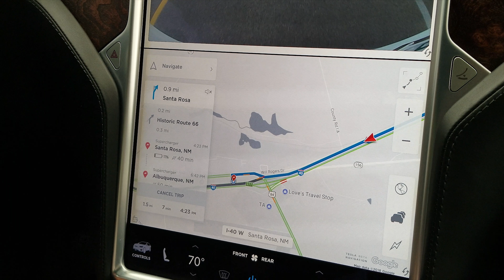"New Mexico Flat" Tesla Road Trip Day 3 Vlog 9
Follow us on an 10,500 mile adventure through the United States, as we take our dog, Sasha, on an epic road trip.

We are driving our recently acquired Tesla Model X 75D. With a max range of 234 miles on a charge.

This is our first big issue on the trip. Unrepairable flat tire + no stores that have our tire size + no nearby service center + middle of nowhere = lots of worry!!!